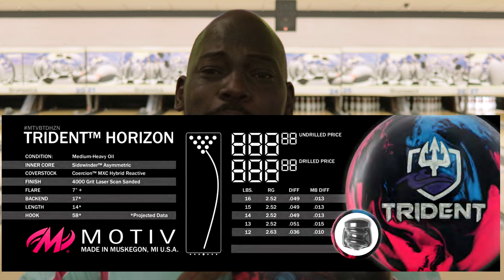Motiv Trident Horizon Bowling Ball Review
Jason Eubanks @ hihbowling.com hititharder reviews the Motiv Trident Horizon bowling ball @ Mesa East Bowl in Mesa, AZ. I will be testing the Trident Horizon on a THS. Will I be adding a Motiv ball in the bowling bag?

Preface - 00:00
Intro - 01:00
5 Shot Challenge - 01:33
More On Lane Footage - 06:00
Ball Talk - 07:55
End Screen - 10:35